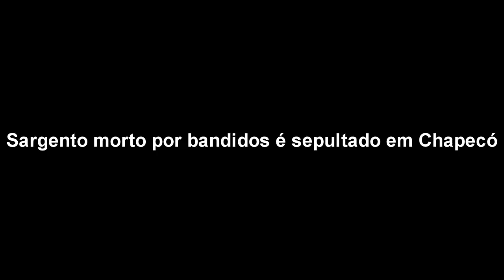Policiais, familiares e amigos prestam a última homenagem ao Sargento Claudecir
Acompanhe como foi o sepultamento do PM na tarde desta segunda-feira (19).